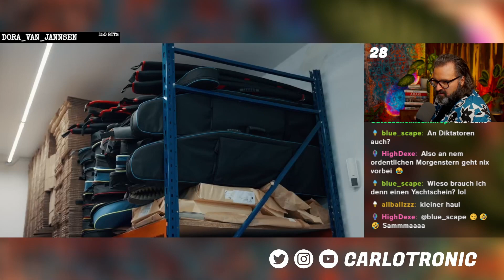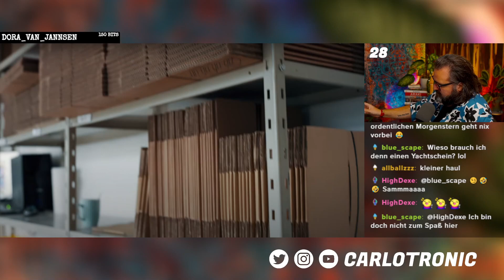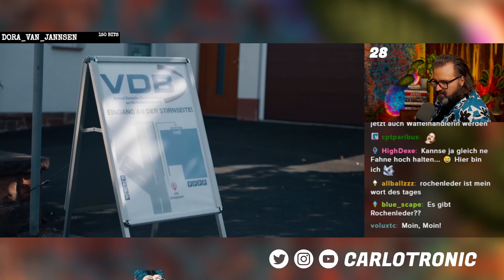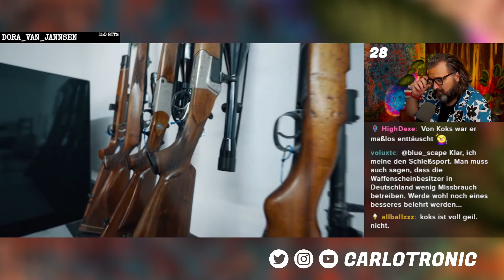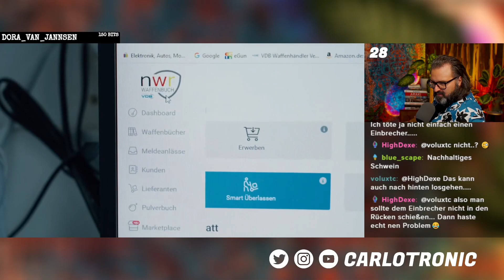reaction: waffenhändler im persönlichen gespräch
CARLO – live & direkt.